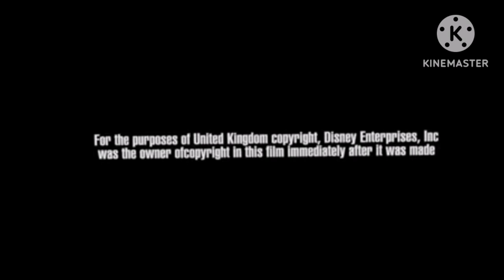After Ending Walt Disney Animation Studios Walt Disney Pictures Logo Chicken Little 2 Closing